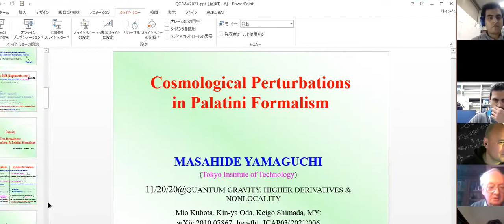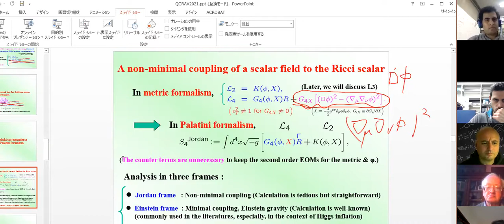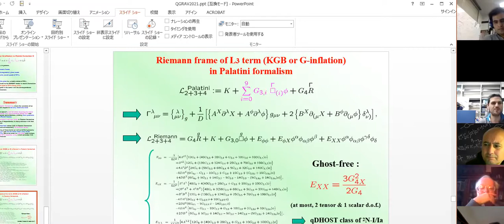Discussion on Inflation, de Sitter, and Palatini formalism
QGRAV2021
International Workshop on Quantum Gravity, Higher Derivatives & Nonlocality
8th to 12th March 2021